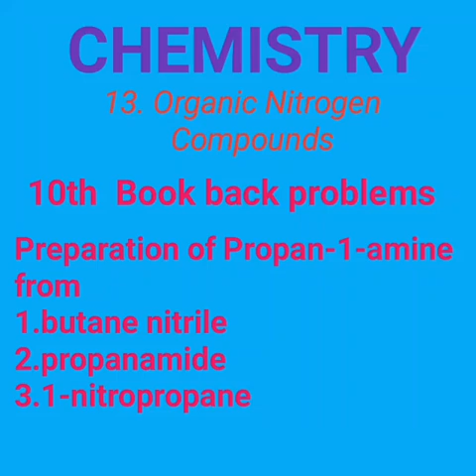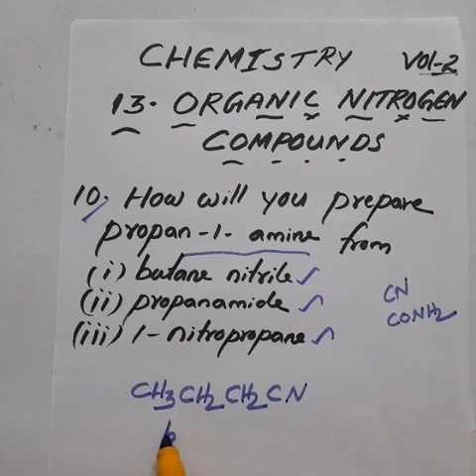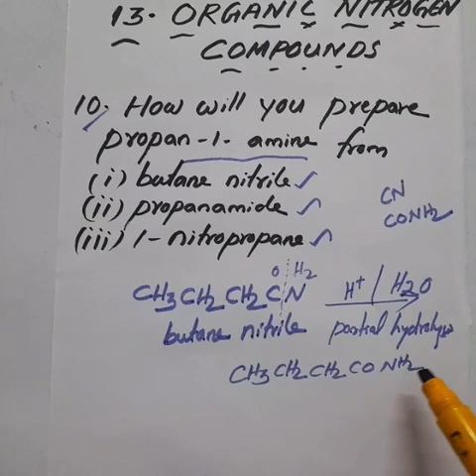Book back question no 10./ Organic Nitrogen Compounds 13/ Chemistry 12/ Tamil and English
CHEMISTRY
         volume 2
          unit 13
Organic Nitrogen Compounds
  I uploaded Chemistry Volume 2 unit 13 organic Nitrogen Compounds book back problem no 10